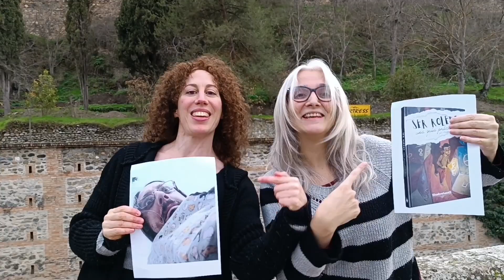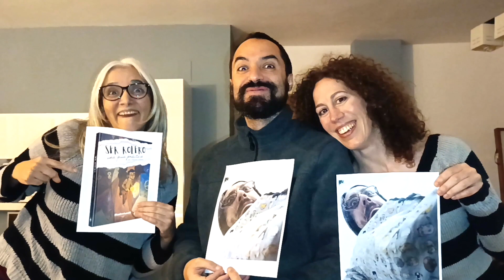SER ROLERO - EL VIDEOCLIP